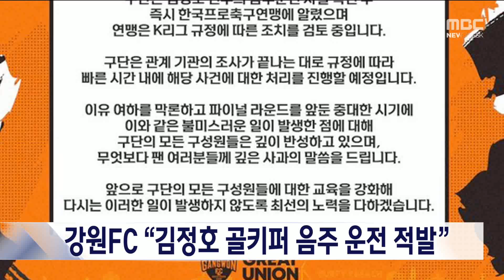강원FC "김정호 골키퍼 음주 운전 적발" 20231013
프로축구 K리그1 강원FC의 골키퍼 김정호가
음주 운전을 하다 경찰에 적발됐습니다.

강원FC는 구단 SNS를 통해
지난 11일 김정호 선수가
음주 운전을 한 사실이 드러났다고 밝혔으며,
한국축구연맹에도 이 같은 사실을 알렸습니다.

구단은 관계 기관의 조사가 끝나는 대로
빠른 시간 내에 조치를 취할 예정이고,
파이널 라운드를 앞둔 중대한 시기에
불미스러운 일이 발생한 점에 대해
깊이 반성하고 있다고 덧붙였습니다.